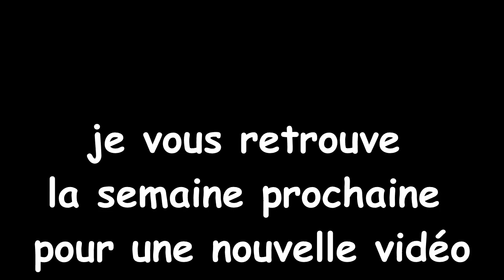gâteau au fromage blanc moelleux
GÂTEAU AU FROMAGE BLANC FACILE
ingrédient:
200g de fromage blanc
240g de farine
3 oeufs
100g de sucre
1 sachet de levure chimique
20g de beurre